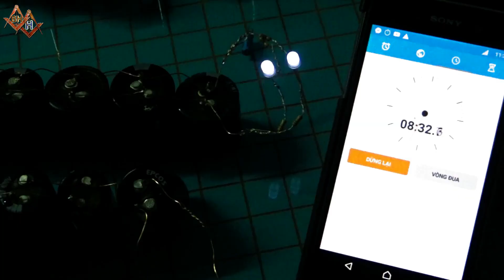dự án tụ điện MIỄN PHÍ 16 tụ điện 220v được bao lâu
tụ điện miễn phí thắp bóng led được bao nhiêu phút. Nghiên cứu giải pháp chiếu sáng khi mất điện với ngân hằng tụ điện miễn phí: Dự án
Hướng dẫn uy tin